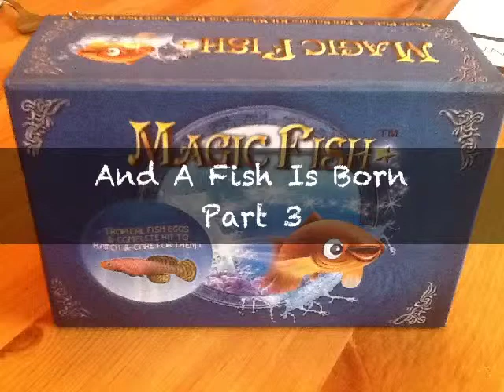Magic Fish Part Three - First Fish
My magic fish - after 3 hours we are excited to see our first fish!!